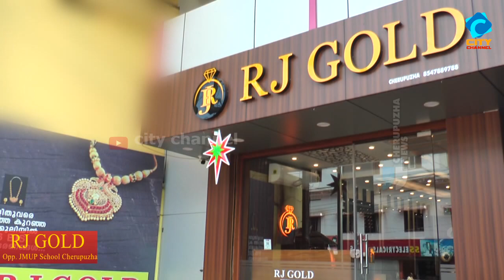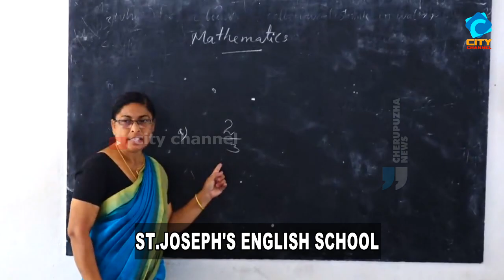തിരുമേനി സെൻറ് മേരീസ് മലങ്കര പള്ളിയുടെ നേത്യത്വത്തിൽ കുരിശിൻ്റെ വഴി.